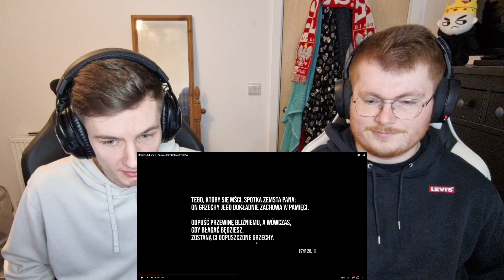MAD INTERESTING!! BEDOES & LANEK - OPOWIEŚCI Z DOLINY SMOKÓW - ENGLISH AND POLISH REACTION!